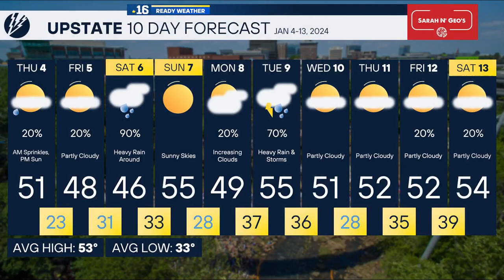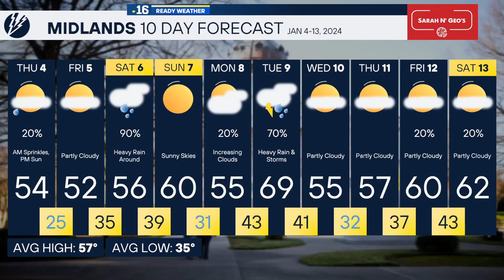Three Systems Bringing Rain, and Possible Severe Storms!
Forecast January 3rd... Three systems will bring us plenty of rain over the next several days!